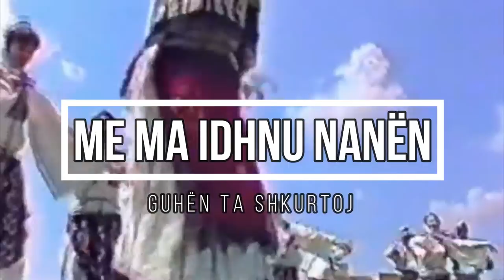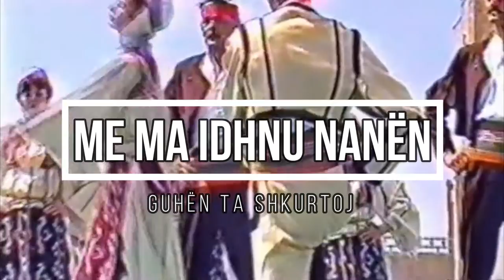Kallma Cigaren (Lucky Del Mar Remix)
Kallma Cigaren Remix by Lucky Del Mar (OFFICIAL REMIX)

Official Lucky Del Mar Production